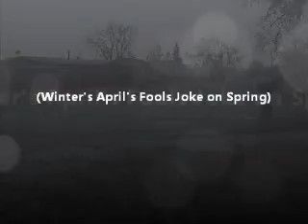Spring Snow Storm April 1 2014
Winter's April's Fools Joke on Spring - Utah